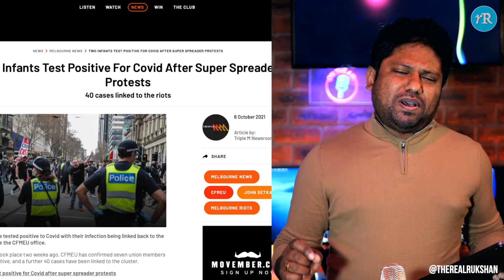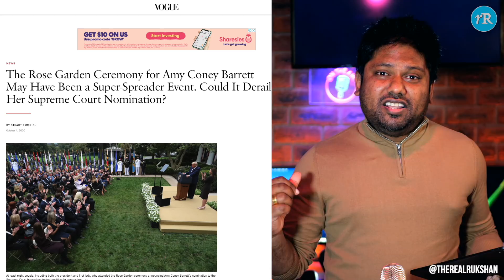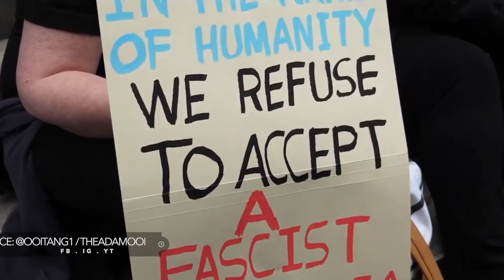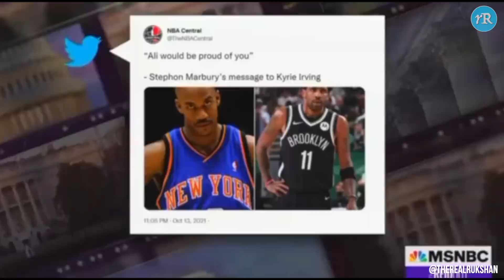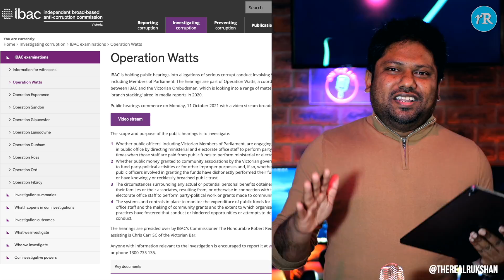ICYMI with Real Rukshan Episode 2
ICYMI with Real Rukshan is a roundup of some of the news stories from Australia and around the world that I’ve been following this past week!

I think they are worth sharing, so you will find the links to the relevant stories below.

Topics covered this week:

Episode 2:

End of Lockdown in Victoria? & Outdoor Transmission, Nationwide & Worldwide Protests, Kyrie Irving on Vaccine Mandates, Joe Rogan vs Sanjay Gupta on Horse Dewormer, IBAC Labor Corruption, North Korean Military Display

ICYMI Links:

End of Lockdown?

Nationwide & Worldwide Protests

Northern Territory Vaccine Mandate

Melbourne Protest Livestream

Adelaide Protest

New Zealand Protest

Kyrie Irving on Vaccine Mandates

Joe Rogan vs Sanja Gupta

Spotify: Joe Rogan Podcast for Full Episode

IBAC